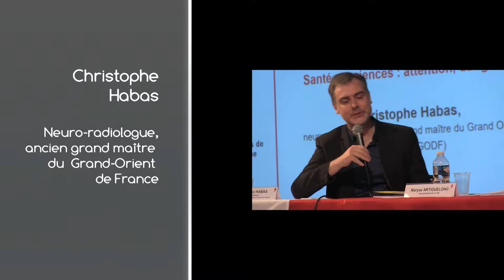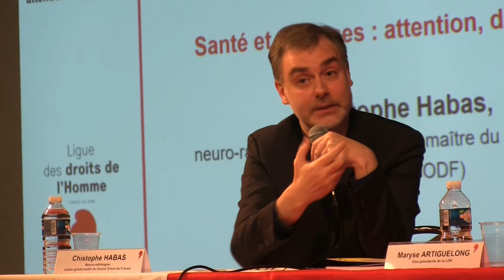27 Christope Habas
Christophe Habas, neuro-radiologue, ancien grand maître du Grand Orient de France (GODF), a présente le transhumanisme à l'université d'automne de la Ligue des droits de l'Homme 2017; Une philosophie qu'on aurait tord de ne pas prendre au sérieux, compte-tenu notamment des dangers qu'elle représente.